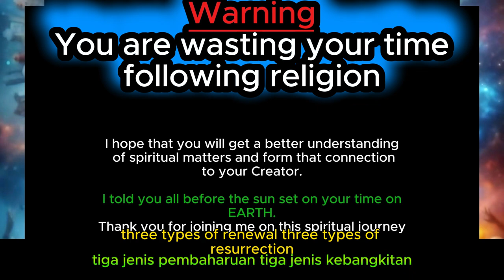The bible is not the word of God ( Malay language )